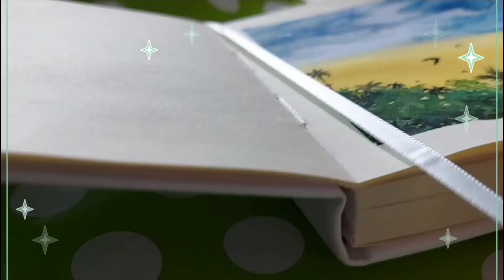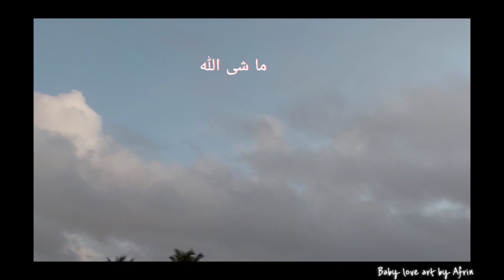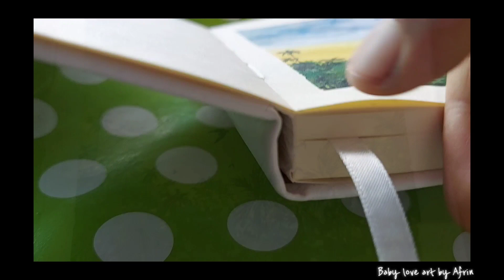Vlog | I made a shrimp noodles🍤|going to the rooftop|how I paint with nature🌿|Art vlog🌻|Tanglish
Hey kutyy maa^s🤗... here is the video of my first Vlog .hope you guys like it .
In this video  sharing what im doing on these days👐